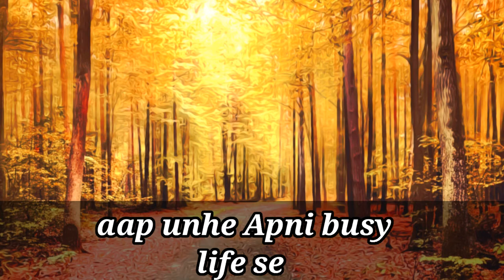*_*Sad_girl_😭_video_Most_heartouching💔WhatsApp_status_2021😥new sad ringtones for girls cute love*_*